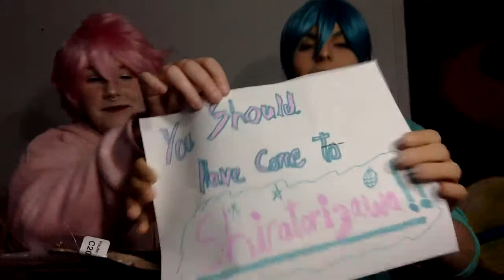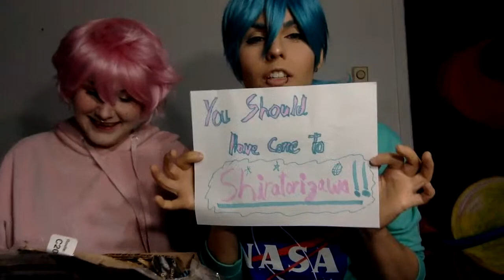Introducing Among Us Cosplay! - Unboxing and chilling!